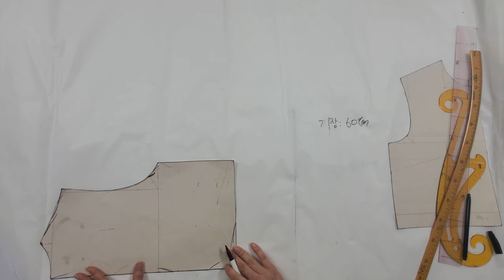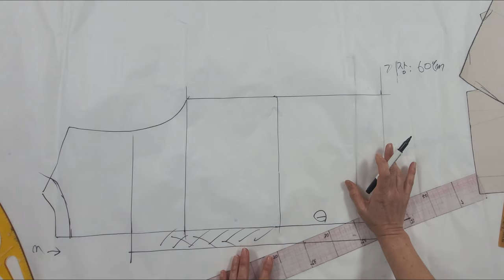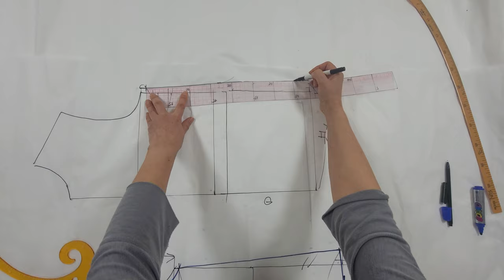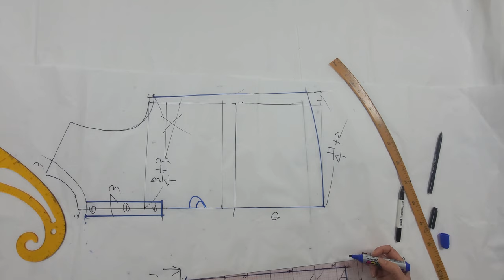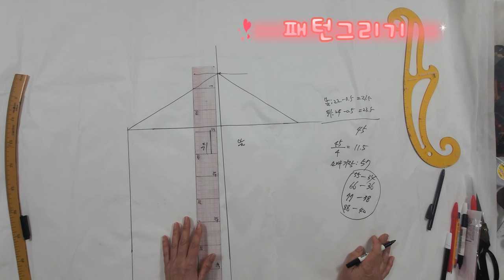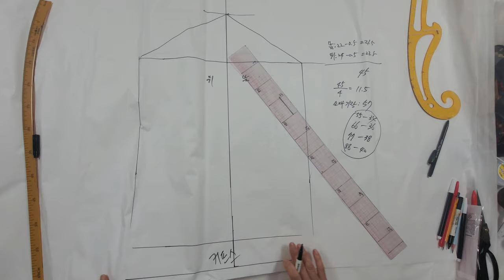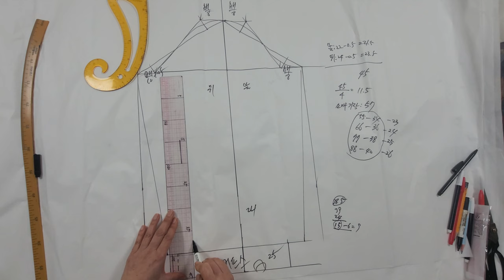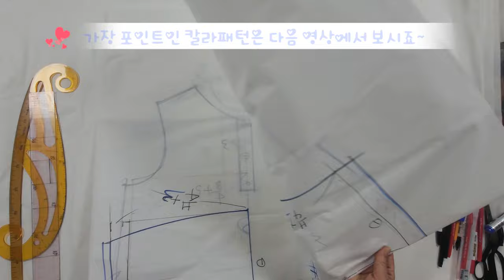세일러칼라 허리밴딩 칠부소매 블라우스 만들기 (패턴)/ Sailor collar waist-banding blouse making (pattern)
- 세일러칼라, 허리밴딩, 칠부소매 블라우스제작 영상입니다
- 본편은 앞,뒤,소매 패턴 설명부분 영상입니다
- 다음편에서 칼라패턴 제작영상도 시청바랍니다
- 다른사람들이 못만드는 나만의 옷을 만들어 봅시다
- 난이도는 옷만들기 초급이상부터 제작가능하나, 중급이상부터 추천합니다
- 반소매, 칠부소매, 긴소매로도 자유롭게 만들수 있습니다

- Three-quarter sleeve pattern linen blouse pattern sailor collar
- This is a video of the production of a sailor collar, waistband, and 3/4 sleeved blouse
- This episode is a video clip that explains the front, back and sleeve patterns
- Please watch the color pattern production video in the next episode
- Let's make our own clothes that others can't make
- The difficulty level can be made from the beginner level or higher in making clothes, but I recommend the intermediate level or higher
- You can also make it freely with short sleeves, 3/4 sleeves, or long sleeves